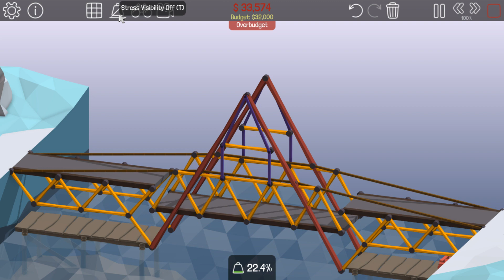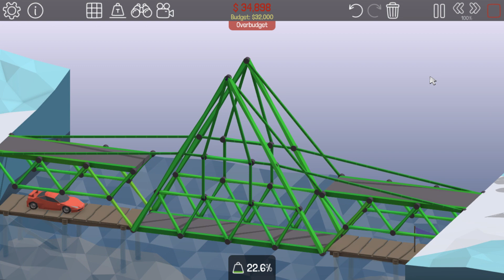Fehlschläge und ein Soundcheck - Poly Bridge #14 [DEUTSCH|HD]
Diese Folge Poly Bridge war als Probeaufnahme für meine umgestellten Aufnahmeeinstellungen gedacht. Und trotz gewisser Fehlschläge kommen wir doch ein wenig weiter. Immerhin...

Poly Bridge
Publisher: Dry Cactus
Game music by Adrian Talens